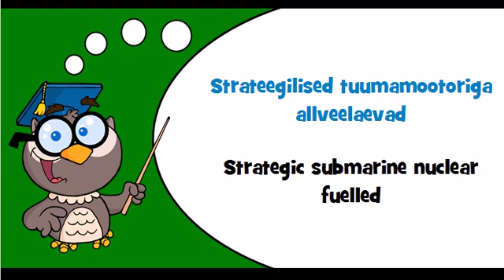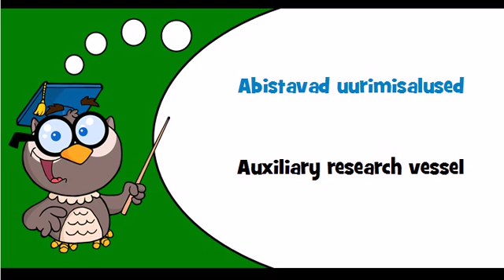Discover Estonian language Theme = Warships